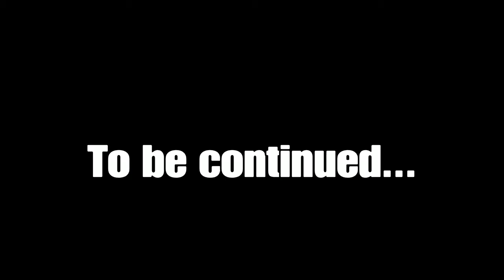Sanik Mainer | #1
SHAREfactory™